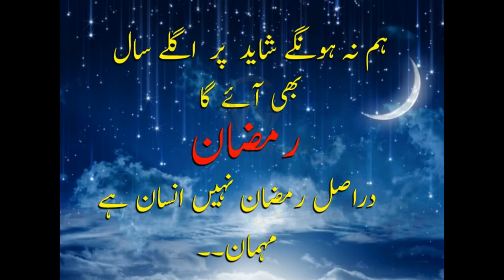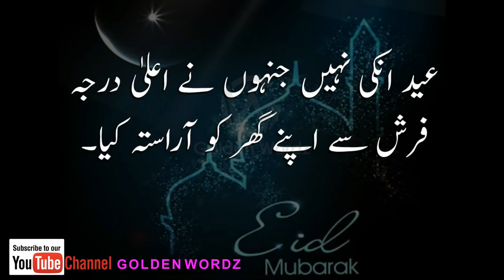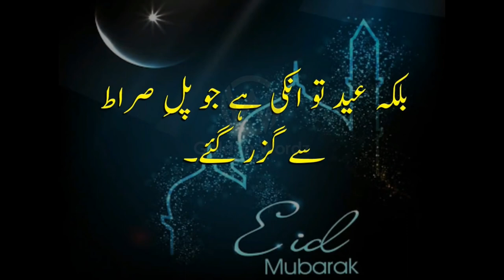Eid Mubarak 2020 | Eid Mubarak Quotes | Eid Mubarak quotes in urdu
Eid Mubarak 2018 | Eid Mubarak Quotes | Eid Mubarak quotes in urdu